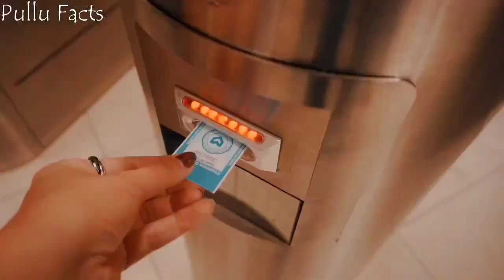Yeh Kaisa Rishta Part 2 ||Charamsukh|| Ullu Original Download Now Free